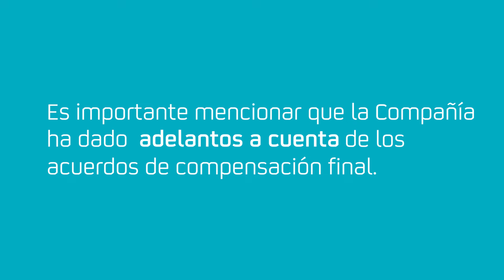Hemos firmado acuerdos de compensación final con más de 3,200 familias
Conoce más en Compromisorepsol.pe

Hemos firmado acuerdos de compensación final con más de 3,200 familias, lo que equivale a casi la tercera parte del Padrón Único de Afectados. Estos acuerdos se realizan mediante un proceso de diálogo con los colectivos, siguiendo los lineamientos de las Naciones Unidas.